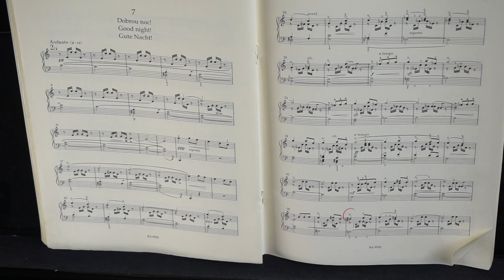Splendor@Home #20: Gerard Bouwhuis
Splendor@Home # 20
Dobrou noc (Good night!) uit "Po zarostlém chodníčku" van Leoš Janáček.
Gerard Bouwhuis vanaf zijn boot aan het IJ..

● SPLENDOR AMSTERDAM ●
In the heart of Amsterdam, you’ll find Splendor: a club for every kind of music, conceived and founded by 50 top-flight musicians and their public. Splendor is a meeting place, a club, a workspace, a musical laboratory and much, much more.

● SPLENDOR AMSTERDAM ●
Midden in het centrum van Amsterdam, vind je Splendor: een club voor alle soorten muziek, verzonnen en opgericht door 50 topmusici en hun publiek. Splendor is een ontmoetingsplek, een clubhuis, een podium, een muzikaal laboratorium en nog veel meer.

Zoals al aangekondigd sluit ook Splendor haar deuren minimaal t/m 6 april. In deze hele onzekere en moeilijke tijd kunnen wij niets anders doen dan de adviezen en richtlijnen volgen die nu cruciaal zijn. En hopen dat we er met elkaar doorheen komen.
Maar wij bedachten dat we natuurlijk nog wel steeds muziek kunnen maken om met onze leden en bezoekers te delen, maar dan online.
Speciaal daarvoor hebben wij dit Youtube-Kanaal nieuw leven ingeblazen om je dagelijks te voorzien van een heel klein mini concertje als een muzikale groet. Elke dag komt er om 15:00 een filmpje online van een van onze musici!